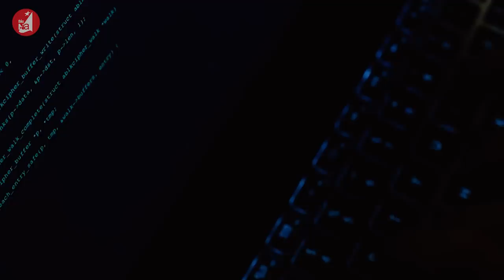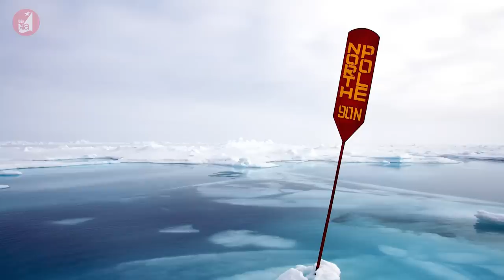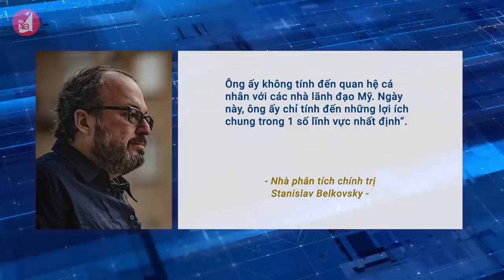Tổng thống Putin: Nga chưa bao giờ yếu như người ta nghĩ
Theo chuyên gia Kathryn E.Stoner, Tổng thống Vladimir Putin đã triển khai các tiềm năng và nguồn lực để đưa đất nước của ông trở thành một quốc gia trỗi dậy trên toàn cầu. Do đó, Mỹ nên ngừng đánh giá thấp sức mạnh của Nga.

Kathryn E.Stoner là thành viên cấp cao và là phó giám đốc của Viện Nghiên cứu quốc tế Freeman Spogli tại Đại học Stanford.

Vào ngày 1/2 tới đây, bà sẽ xuất bản cuốn sách : “Nước Nga hồi sinh: Sức mạnh và mục đích của nước này trong
một trật tự toàn cầu mới”.